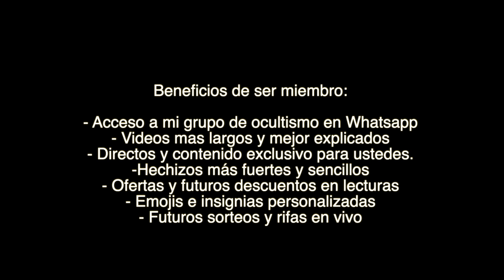(Video Exclusivo) Hechizo para destruir a tus enemigos COMPROBADO!